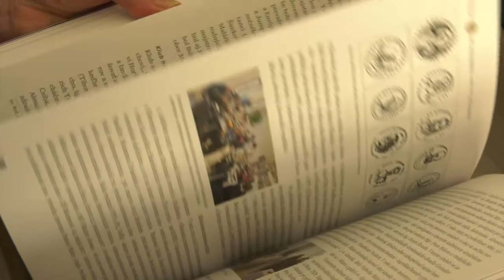Rýchle správy 9.9.2020